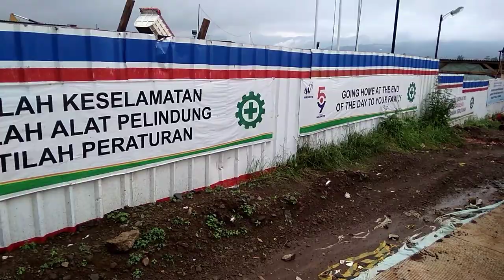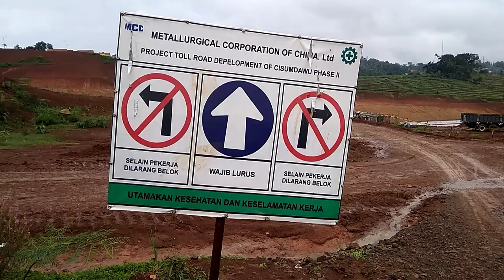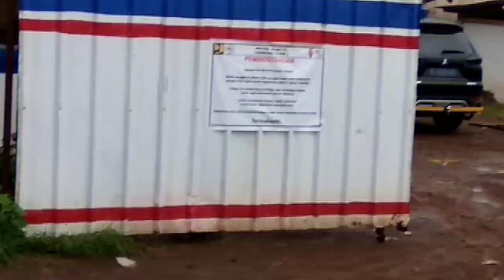SELESAI KURANG DARI 4000 METER.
halo youtubers Alhamdulilah liputan kembali saya bawa .Cisumdawu tahapan ll kurang dari 4000 meter akan selesai dalam waktu dekat .tentu saja saya gembira meski cuaca menjadi kendala pekerjaan terus di kebut .begitupun dengan saya terus menyajikan inpormasi terbaru karena dukungan kalian luar biasa i..love you guys